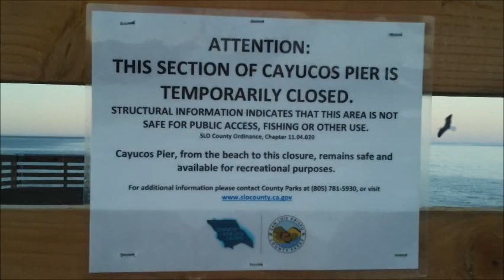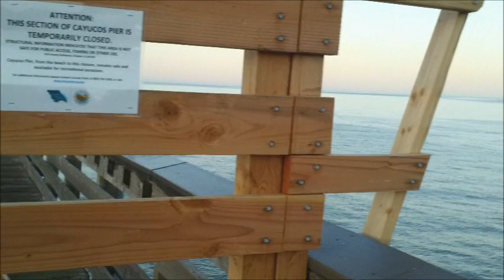Cosmic Crisis - Devaurs/Corsaro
Jazz/Fusion Original Composition